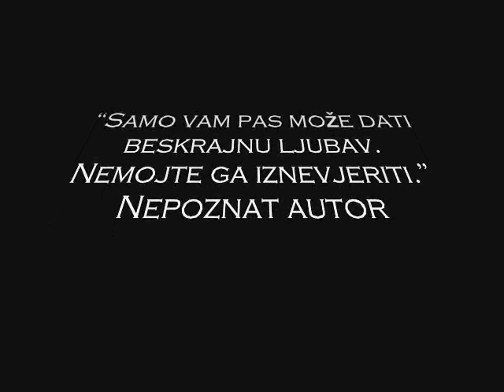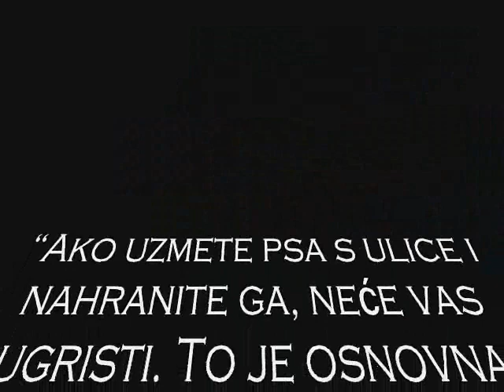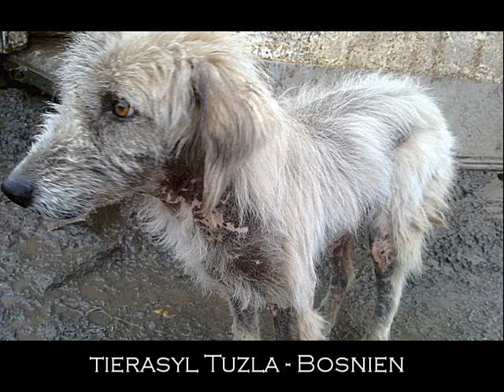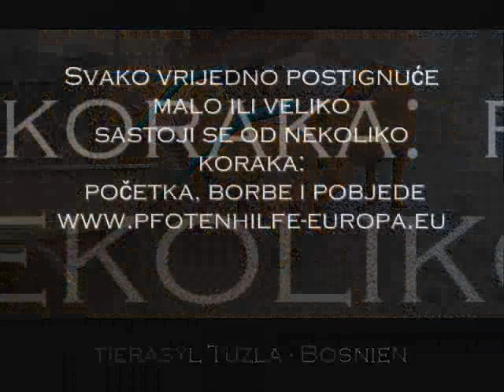Dom.. zaboravljenih dusa.. Azil Tuzla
Sa njemackim organizacijama zastitara zivotinja, pokrenuta je akcija spasavanje katastrofalne situacije u Azilu Tuzla. Svaka nam je pomoc potrebna... da... i tvoja! Distanciramo se od proslosti Azila - vracamo dostojanstvo i respekt u odnosu psa i covjeka..